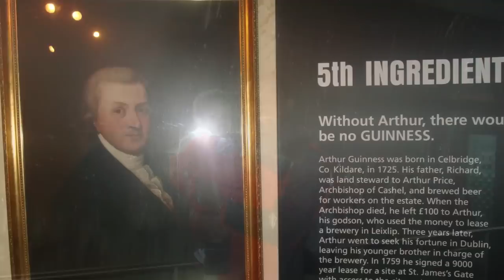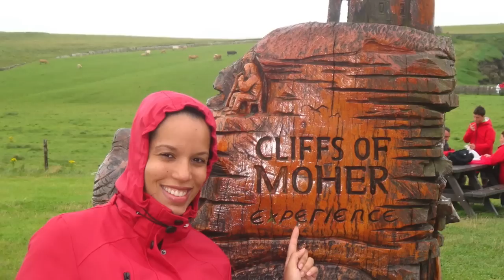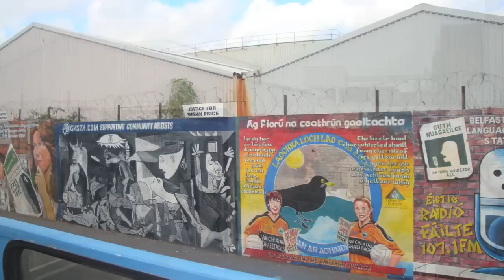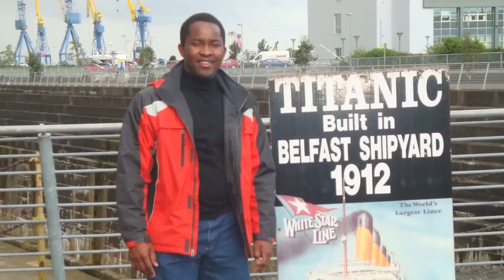Ireland Vacation Display